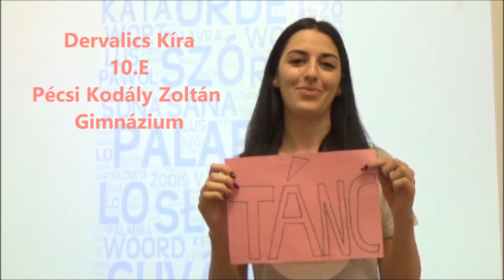Hungría-Baile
Canal del Proyecto Erasmus+ "Construyendo ciudadanía europea a través de la educación mediática"